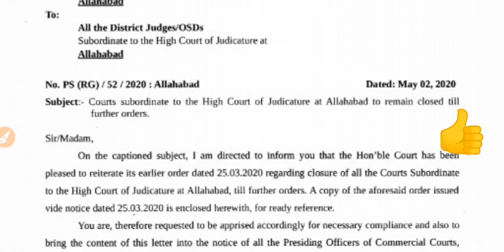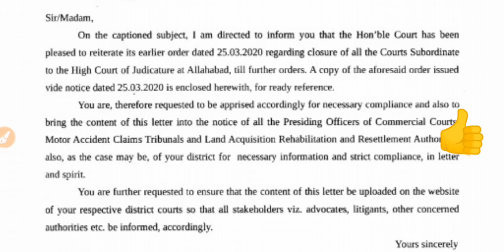69000 Shikshak Bharti Latest Update | 69000 Teacher Vacancy News | UPPSC Latest News | UPSSSC News